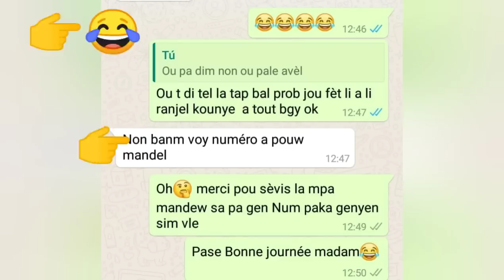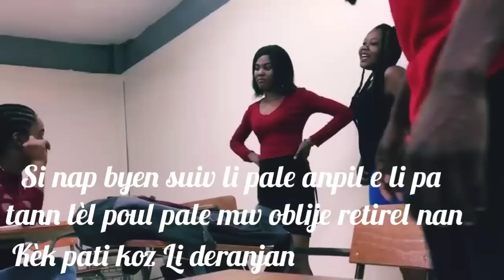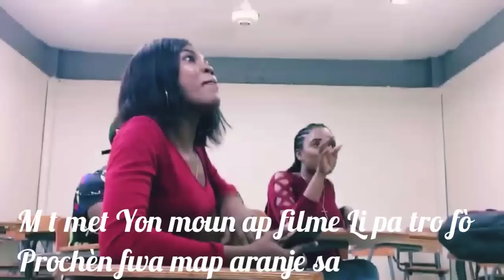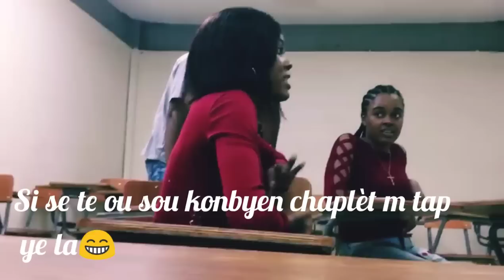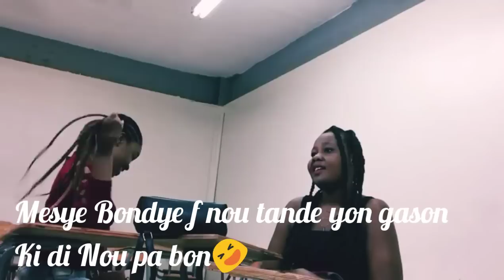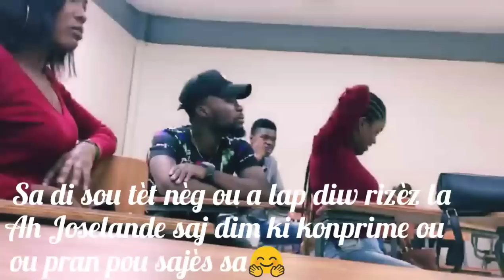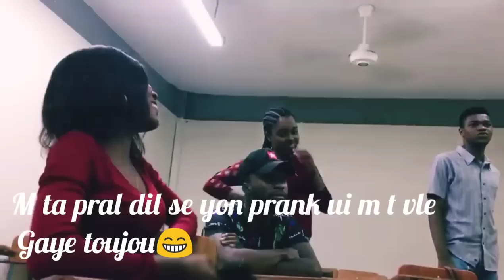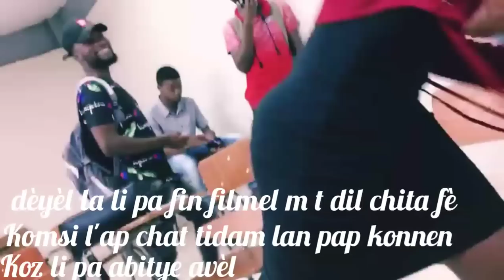Mwen pran nèg yon zanmim PRANK ( M vle bat li sou ti tèt nèg li a)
salut mes amours mw espere que tout bagay anfom pou nou, mw pote video prank sa pou nou se premye prank mw sou chanel lan na eskizem pou tout ti erè ki produi yo prochèn fwa mw swete satisfè nou plus
 si nou renmenl pa bliye like, abone e patajel ak zanmi fanmi nou. Merci deja mw renmen nou anpil